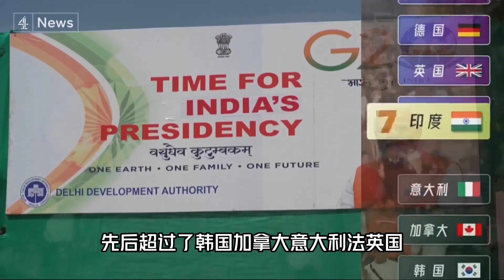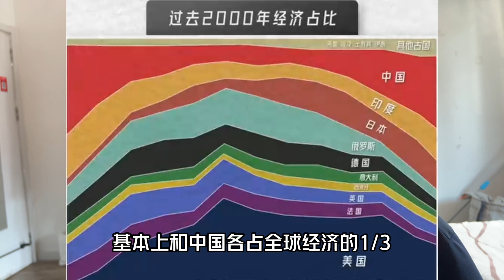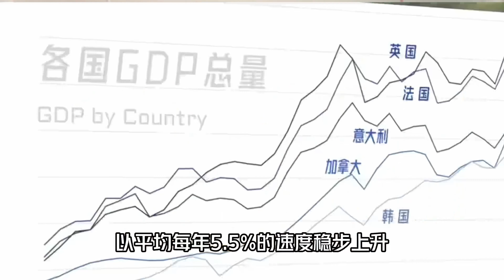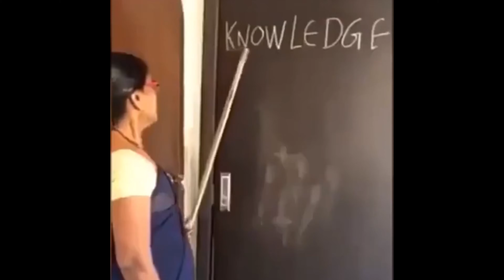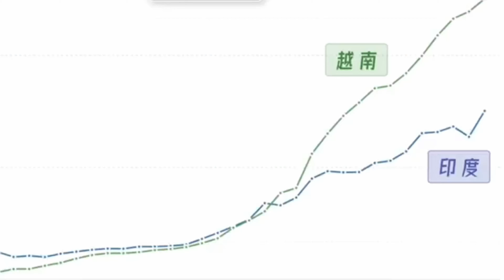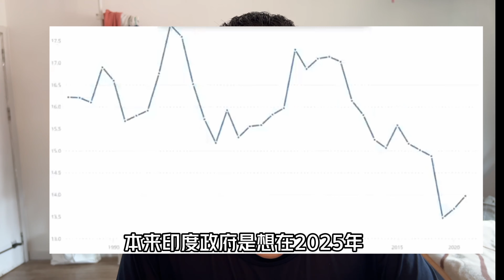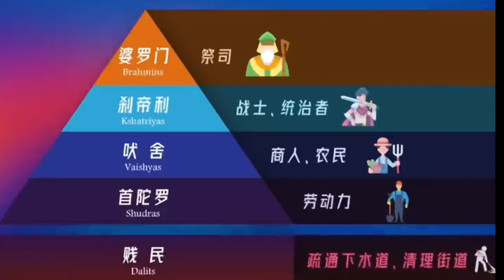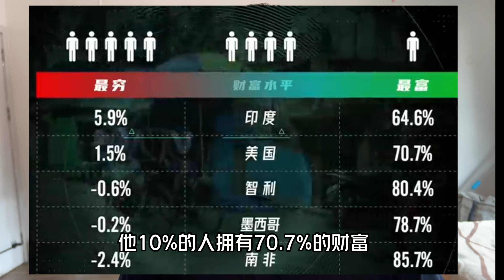正是在下:世界的奇葩印度经济,一文读懂 india you don't know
一文读懂印度